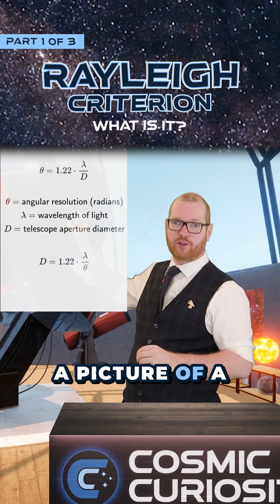What is the Rayleigh Limit?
Why can’t we take a picture of the flag on the Moon — even with the biggest telescopes on Earth? In this video, I’ll show you why it’s impossible, thanks to the limits of physics and optics. We’ll explore the Rayleigh limit, how diffraction affects your telescope’s resolution, and what size telescope you’d actually need to see the flag.

Along the way, you’ll also learn why the Rayleigh limit matters for amateur astrophotographers — from matching your telescope and camera to understanding oversampling and undersampling.

This video is perfect for anyone curious about telescopes, astrophotography, or lunar imaging — whether you’re just getting started or looking to improve your imaging setup!